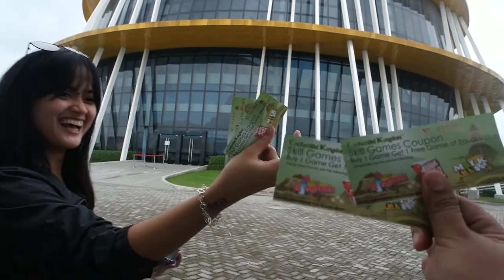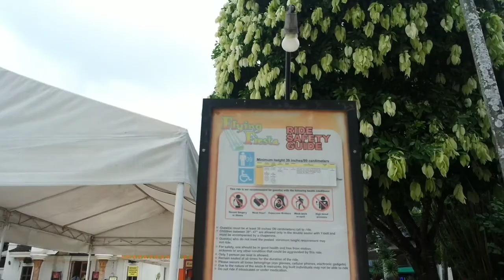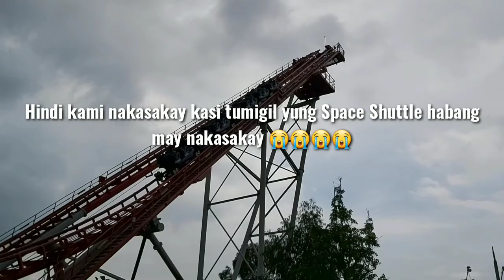Nasira ang SPACE SHUTTLE, maraming naSTOCK | Enchanted Kingdom Rides (Part 1)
Enchanted Kingdom Trip 😂